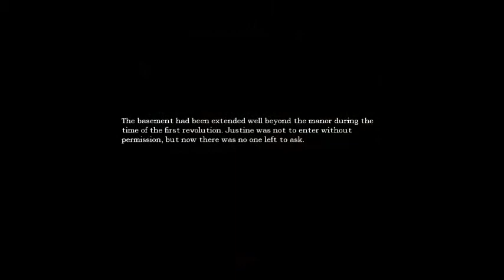Justine Pt. 4 The Library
A playthrough of Justine an extension of Amnesia: The Dark Descent.
In the library I found some notes and slides 1 and 2, I wonder what 'game' Justine has set up for herself.